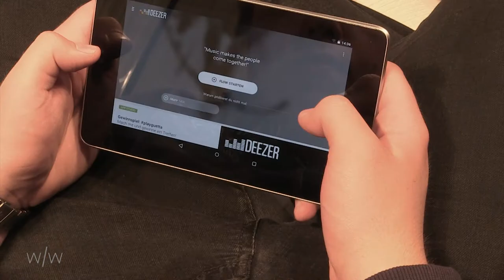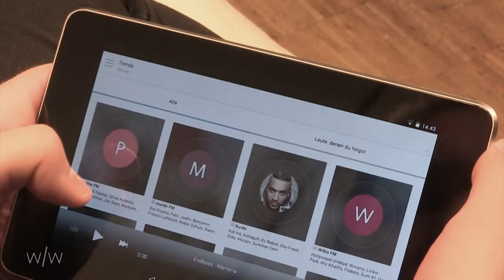Musik-Streaming [et/cetera] Streamingdienste im Test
Unser erstes Thema ist das Musik-Streaming. Wir wollen herausfinden und Euch präsentieren, wie Streaming funktioniert, welche legalen Möglichkeiten es gibt, von welchen illegalen Möglichkeiten man besser Abstand nimmt und wie man als Musiker von der Streaming-Technologie profitieren kann.

Als ganze Sendung wird das Magazin bald beim TV-Sender nrwision zu sehen sein, hier gibt es die einzelnen Beiträge schon vorher im Laufe des Junis zu sehen.

In et/cetera, unserer Rubrik für Vermischtes und Diverses, geht's diesmal um Streaming-Dienste, die man kostenlos nutzen kann. Welche Vor- und Nachteile die verschiedenen Dienste haben, erzählt uns Jan aus unserer Redaktion.

Ein Beitrag von: Jan Vielemeier. Maren Wensing, Jakob Töbelmann